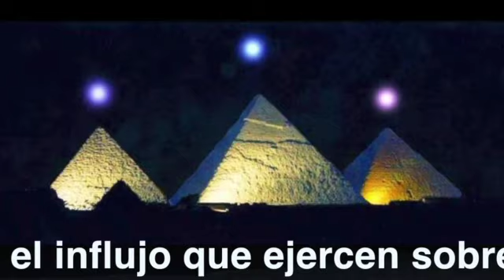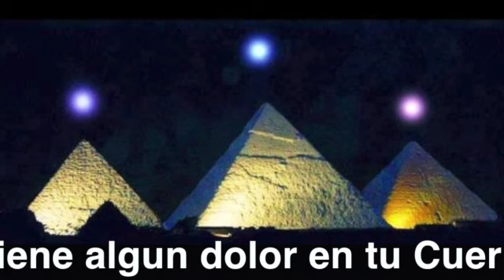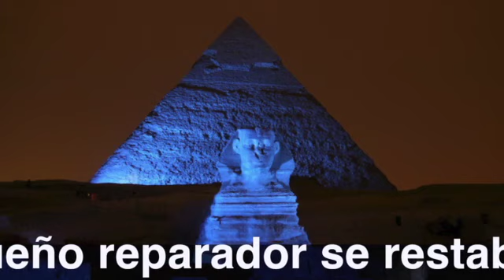Rituales con Piramides